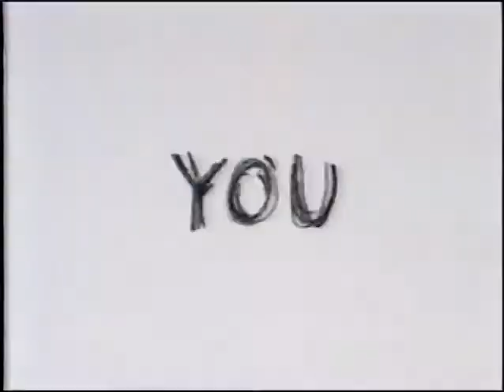CTV: The Comedy Network ID "You are watching CTV: The Comedy Network"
CTV: The Comedy Network ID shown during an MST3K broadcast